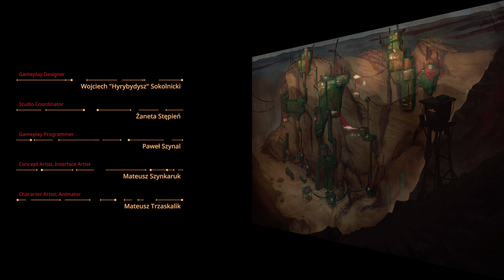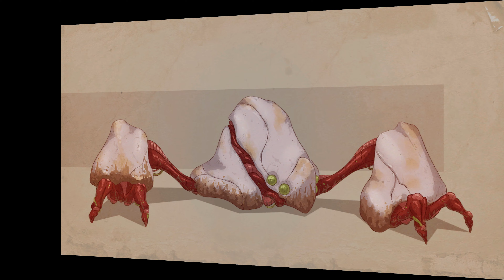Panzer Dragoon: Remake - Full Game Walkthrough[PC 4K Resolution]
Panzer Dragoon Remake - Normal Difficulty Walkthrough
This is a Steam game running at 4K Resolution

Remade version of the Panzer Dragoon close to the original game, with improved graphics and controls

Chapters:
00:00 - Intro
07:07 -  Episode 1
14:10  - Episode 2
19:35 -  Episode 3
27:15  - Episode 4
35:28  - Episode 5
42:22  - Episode 6
47:00  - Last Episode
51:17  - Credits